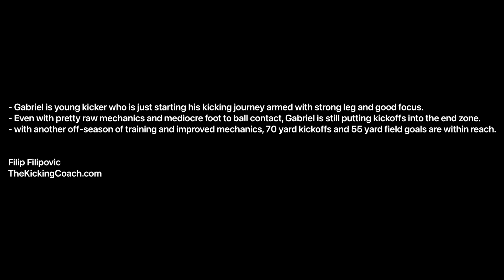Gabriel Konfara - Class of 2025 Kicker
Kicker from Michigan